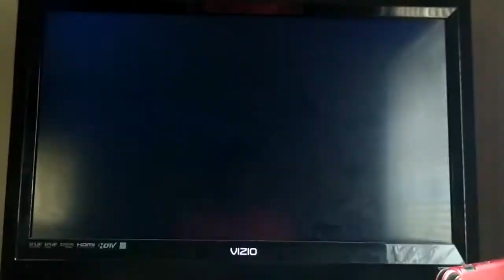Super Smash Bros. Brawl Jigglypuff (CPU) VS. Olimar (CPU) VS. Lucas (CPU)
This is a video of a Battle between Jigglypuff,Olimar,and Lucas for Super Smash Bros. Brawl.